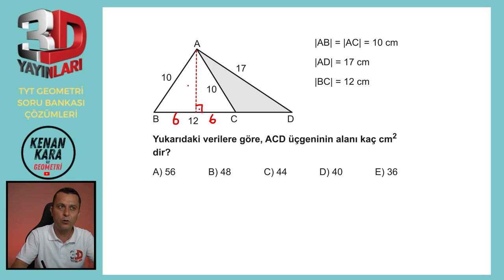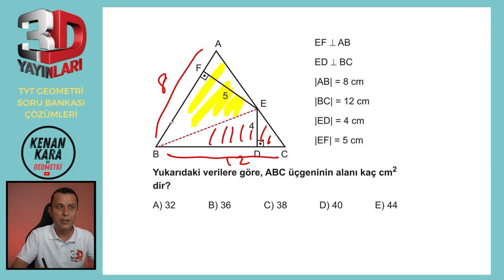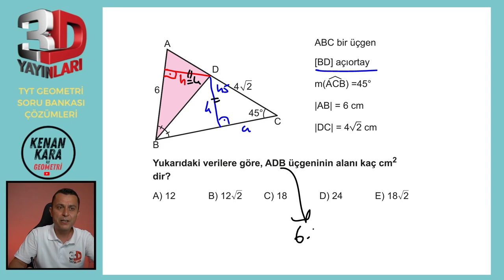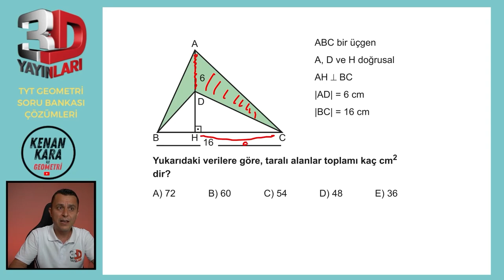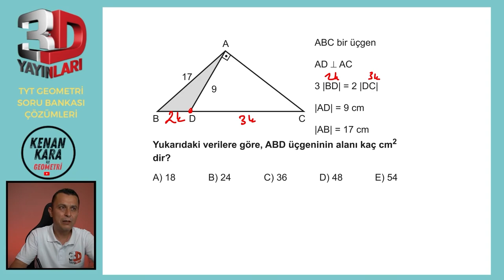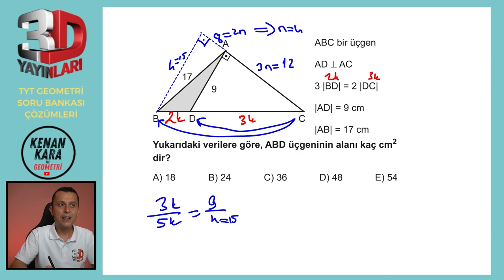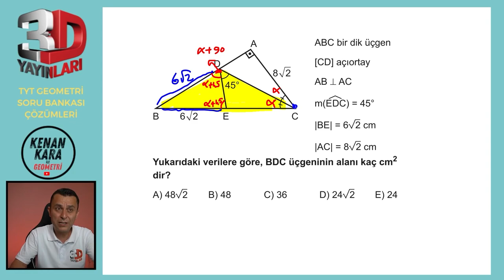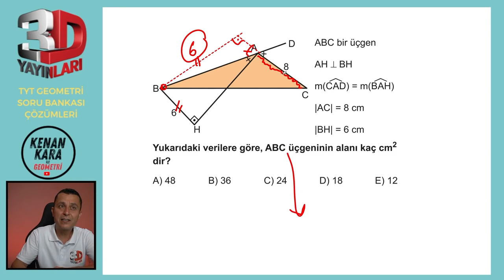BÖLÜM 1 | TEST 44 | Üçgende Alan-1 | 3D TYT GEOMETRİ SORU BANKASI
3D TYT Geometri Soru Bankası kitabındaki (2023 basım) Üçgende Alan konusundaki Test 44'ün çözümü